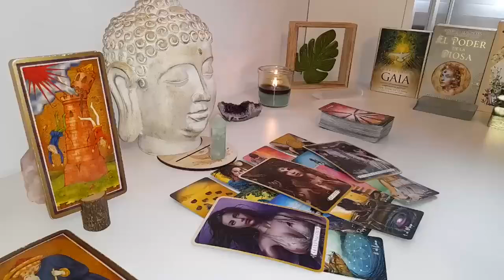SAGITTARIUS YOU ARE A F**KING THREAT RIGHT NOW!😱 I NEED YOU TO REALLY UNDERSTAND THIS‼️ MAY 2024